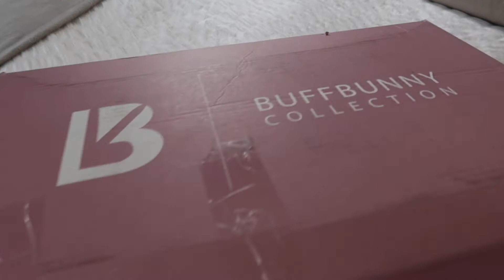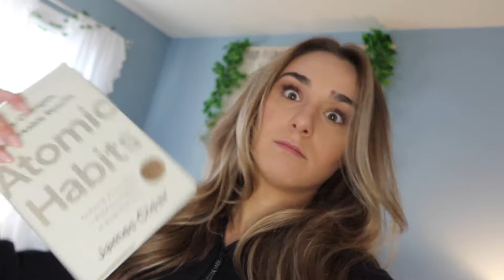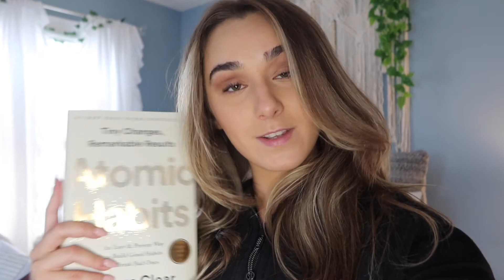Buffbunny Package | Pre Workout | New Book | Shoulder Workout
Buffbunny try on!! Thank you again to the Buffbunny Collection team for this package! So excited for these pieces!!

Workout:
-lateral dumbbell raises
-front dumbbell raises
-neutral grip dumbbell press
-dumbbell shoulder press
-lateral shoulder machine

~Book: Atomic Habits by James Clear